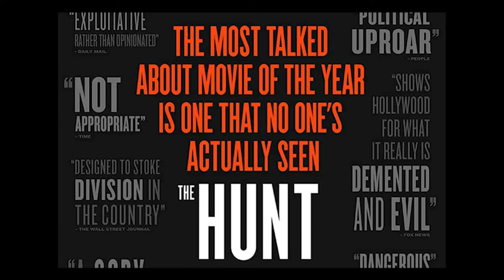Films released in march, The Invisible man (2020) review. S1E7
In this episode we look at some of the upcoming film releases for march, and have a review of The Invisible man!